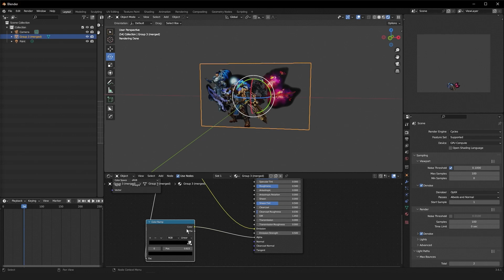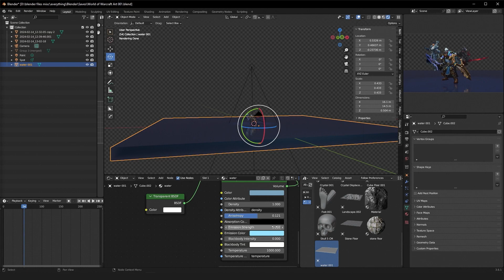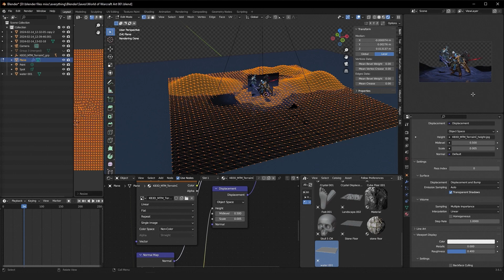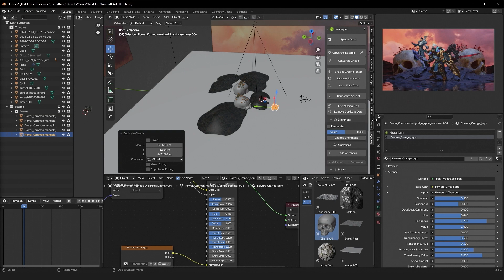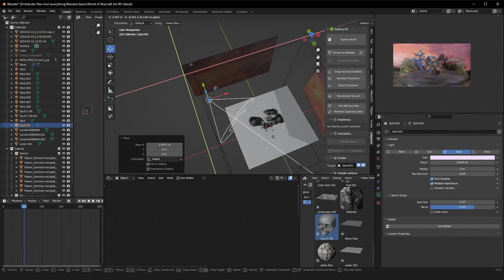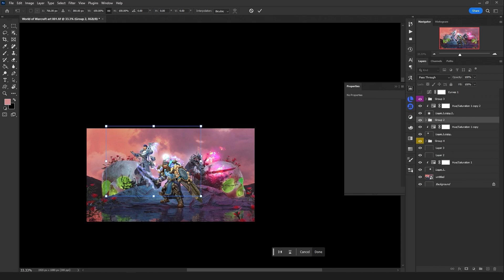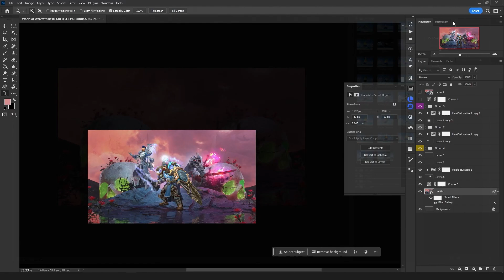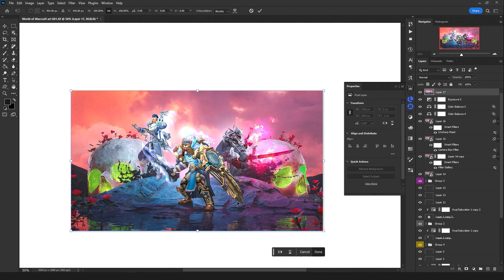World of Warcraft Art | Speed Art | Dragonflight | Blender 3D | Photoshop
Using stock photos, 3D assets, Graphic Art, Photoshop and Blender 3D in this worldofwarcraft